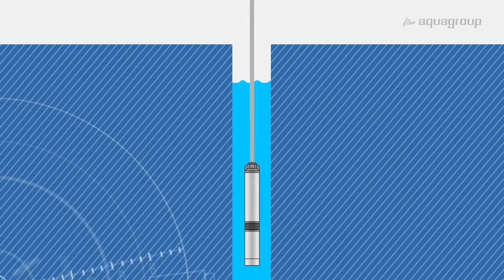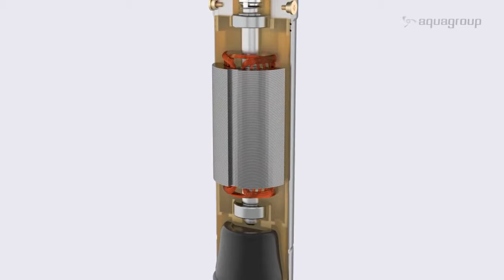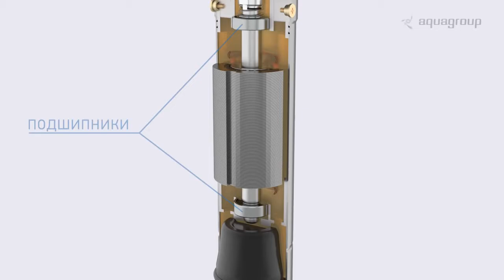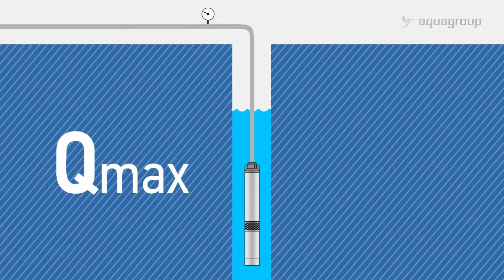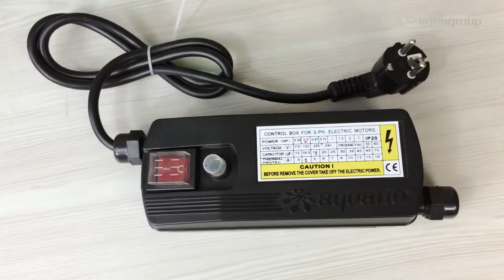Обзор скважинных насосов Aquario серии ASP